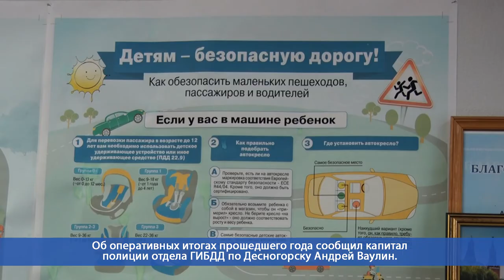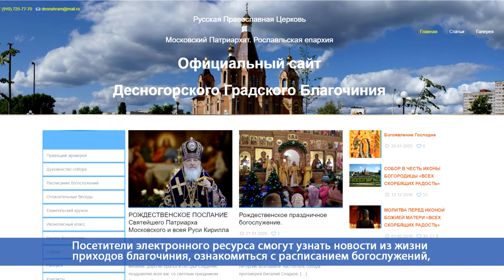Десна-ТВ: День за днем от 23.01.2020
В выпуске:
- первое в 2020 году заседание административной комиссии;
- результаты работы десногорского ГИБДД за 2019 год.